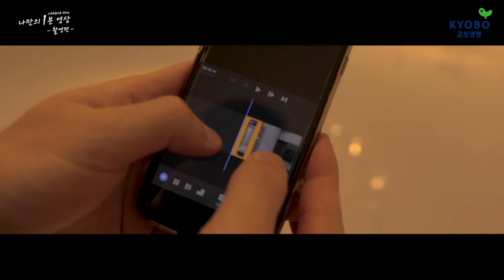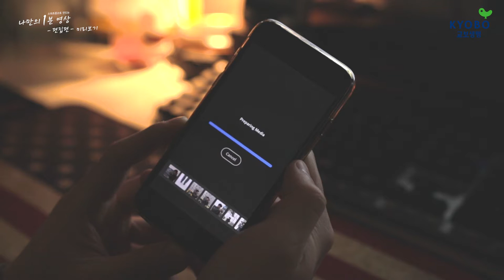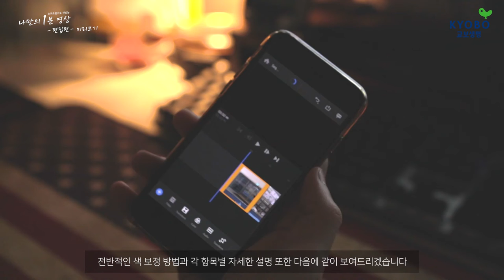[교보생명] 스마트폰으로 만드는 나만의 1분 영상 -촬영편-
본 영상 콘텐츠는 교보생명 가족,꿈,사랑 공식 유튜브에서도 보실 수 있습니다.